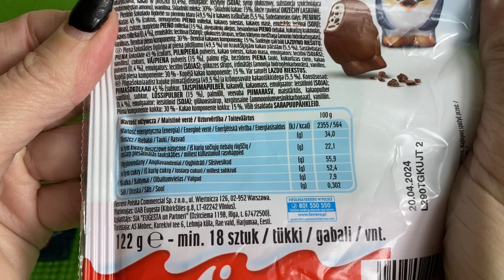Kinder Milk Frends Unboxing | Satisfying Video ASMR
Kinder Milk Frends Unboxing | Kinder Milk Unboxing | Satisfying Video ASMR